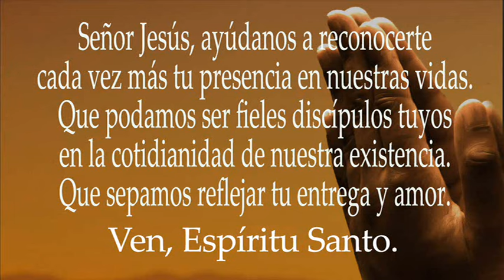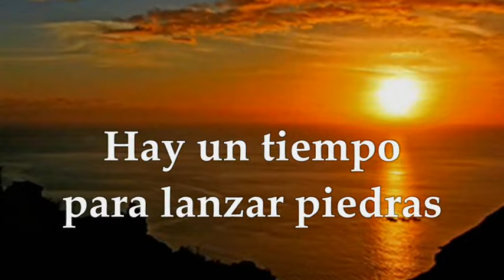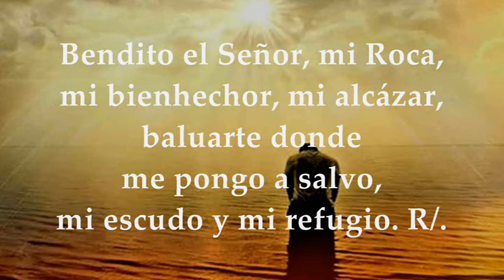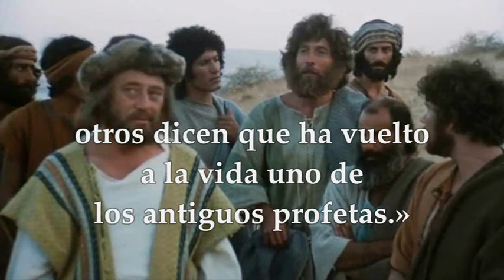LECTURAS VIERNES 27 DE SEPTIEMBRE DE 2024 | LUCAS 9,18-22 | VIERNES 25°SEMANA TIEMPO ORDINARIO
EVANGELIO Y LECTURAS EUCARISTÍA VIERNES 27 DE SEPTIEMBRE DE 2024 VIERNES VIGÉSIMO QUINTA SEMANA DEL TIEMPO ORDINARIO CICLO B. Primera Lectura: Del libro del Eclesiastés (Qohélet) Ecle 3,1-11 Salmo 143,1a.2abc.3-4 R/. Bendito el Señor, mi Roca. Evangelio según San Lucas 9,18-22.